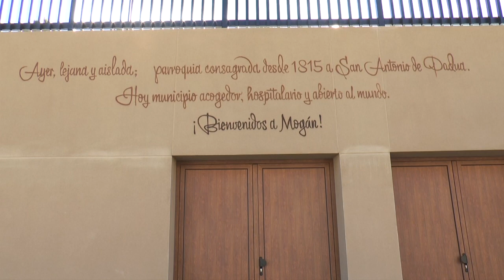INFORMATIVO MOGÁN MIÉRCOLES 03 DE ENERO DE 2024